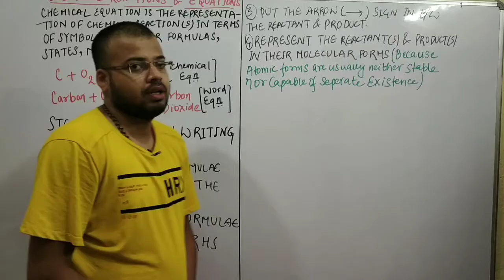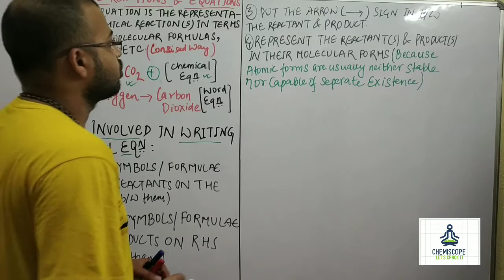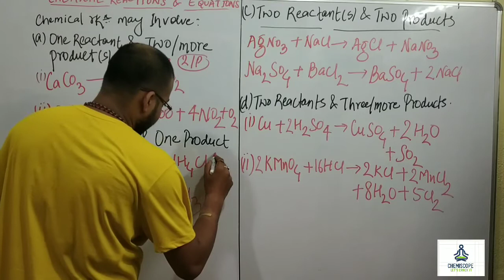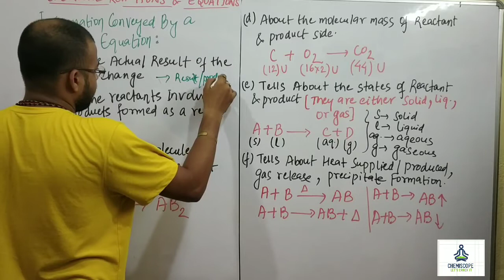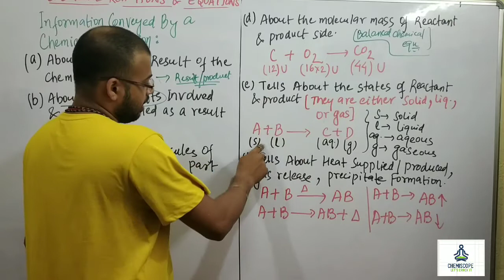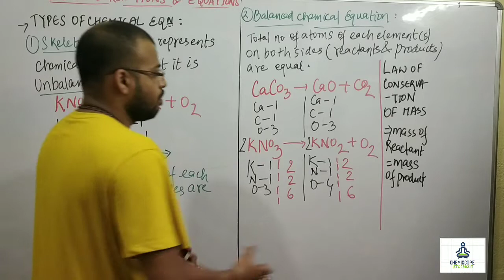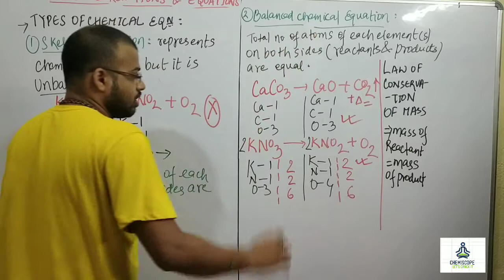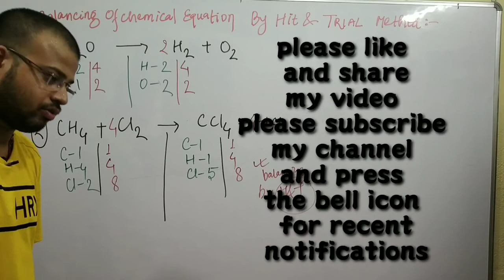CHEMICAL REACTION & EQUATION II LECTURE 3 II NCERT IICLASS Xth II CHEMICAL EQUATION & BALANCING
Hello My Dear Students, Nischay welcomes you all to my channel "Chemiscope"
Here's the next video lesson of the chapter CHEMICAL REACTIONS & EQUATIONS OF CLASS Xth.
If You didn't go through my previous video (part 1 & 2 ) Please Go through it , then you can easily understand this part .
Please watch The video till end and will meet soon with next video

If you want to ask your any question related to the topic , go through it.